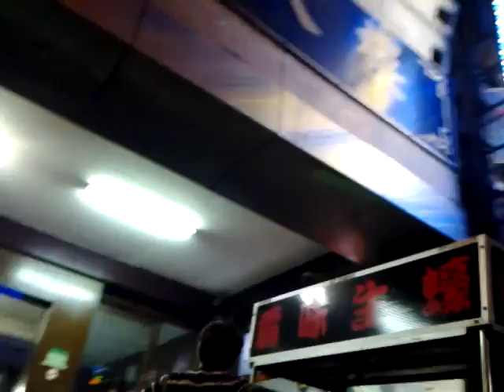台北の、夜の街を歩いてみよう! 台湾の繁華街?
台北＠台湾です。
夜の街... つっても、3:30am 過ぎかな?
遠目に飲みの屋台街をあるいてみた!!

本当に危ないのか??

【 乃万ファミリーの 台湾旅 】 It is a trip record of my family to Taiwan.

【 乃万ファミリーの 台湾旅 】
ＤＩＹ道楽 テツ一家の、台湾旅行2013！